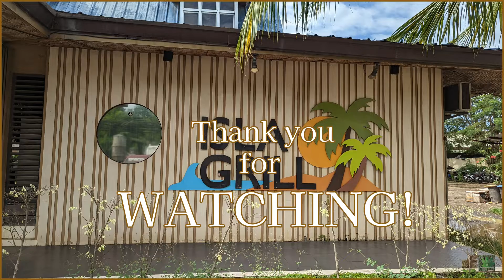Desperately Hungry!? vlog#122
We came from Molave here in Misamis Occidental for a property viewing and it's almost 1 hour late for our lunch when we arrived Ozamiz. Fast foods is not my craving so we head's out to  north road!

Camera: Google Pixel Pro 6 Android